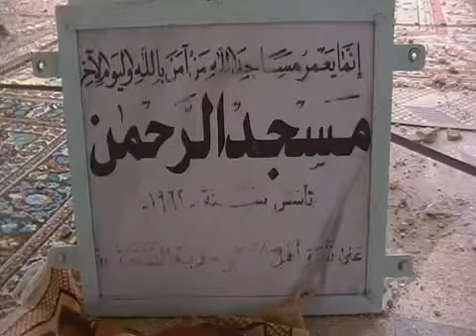29 9 Al Dab'a Homs أوغاريت الضبعة حمص , استهداف مسجد القرية بالقصف للمرة الخامسة على التوالي